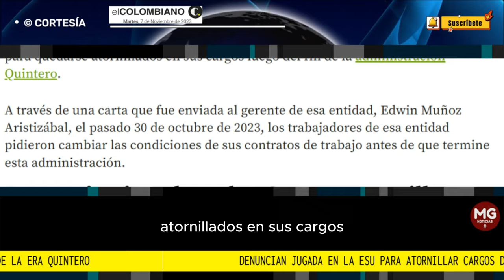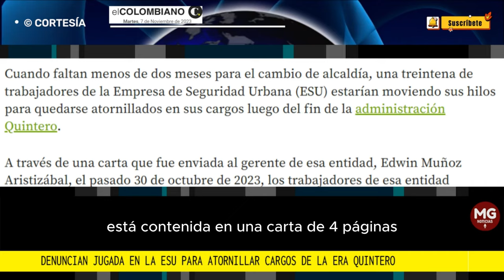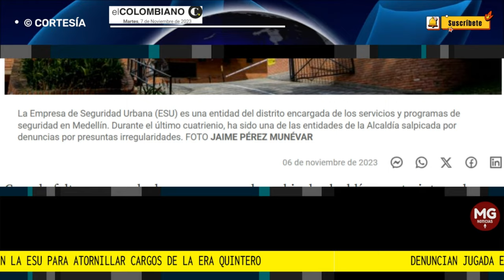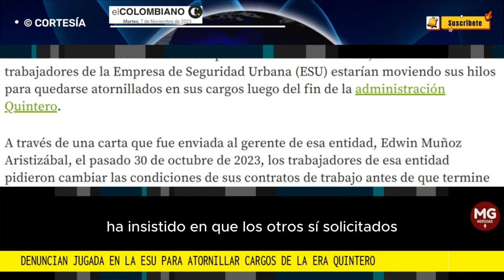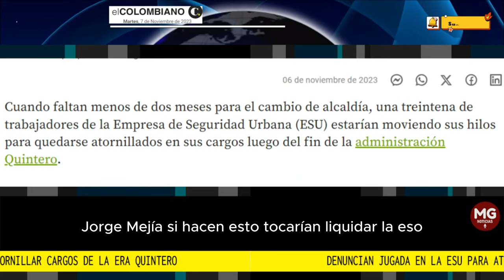🚨 DENUNCIAN JUGADAS EN LA ESU PARA ATORNILLAR CARGOS DE LA ERA QUINTERO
Una peculiar carta firmada por varios trabajadores de la Empresa de Seguridad Urbana abriría la puerta para dejar trabajadores amarrados en pleno empalme.
EL COLOMBIANO